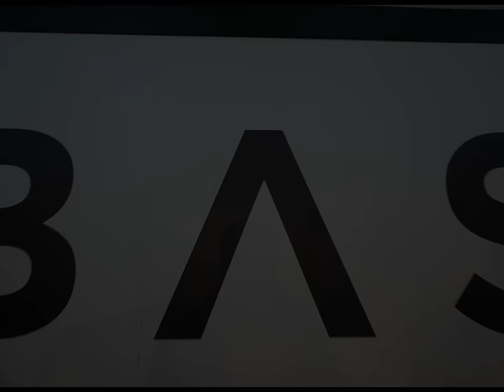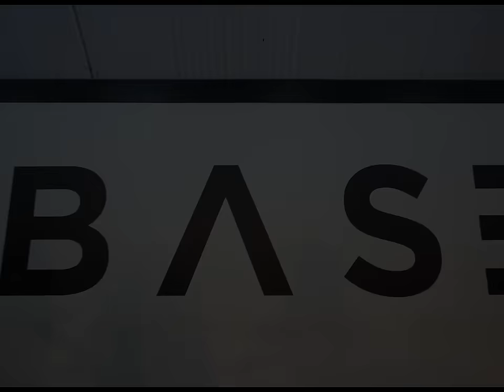Flavour - Big Baller (Official Dance Class Video)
Big Baller - @officialflavour

CHOREOGRAPHY BY FUMY OPEYEMI  INSTAGRAM: (@FUMZGOP)

For classes:
Weds @Pineappledancestudios 7:15pm (BEG)
Thursdays @BaseDanceStudios London 8:30pm (INT/ADV)